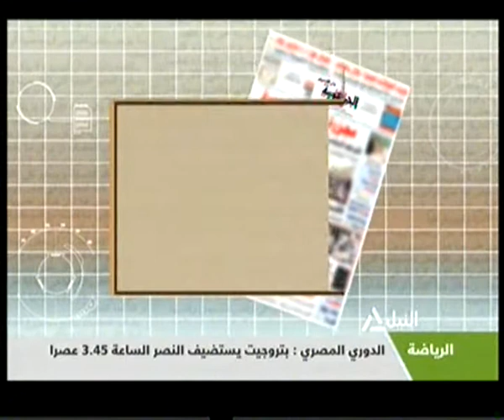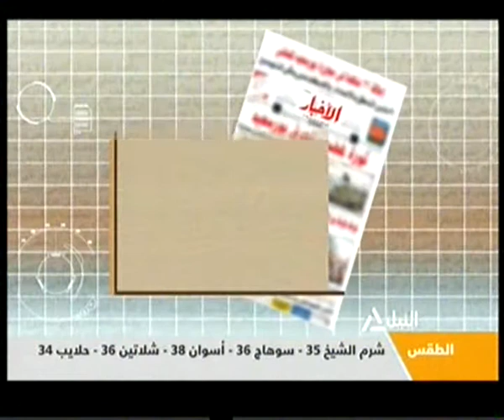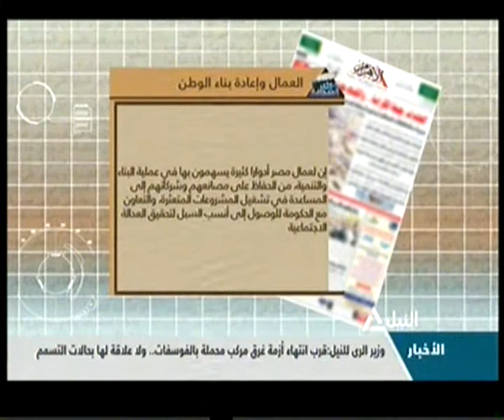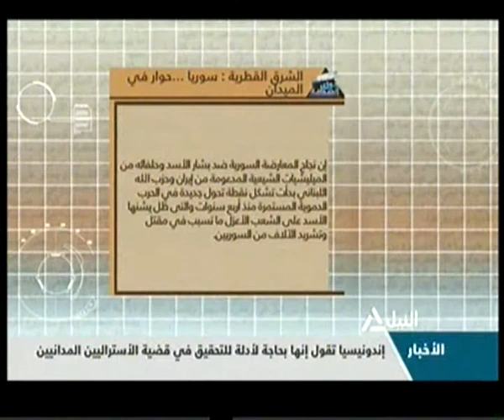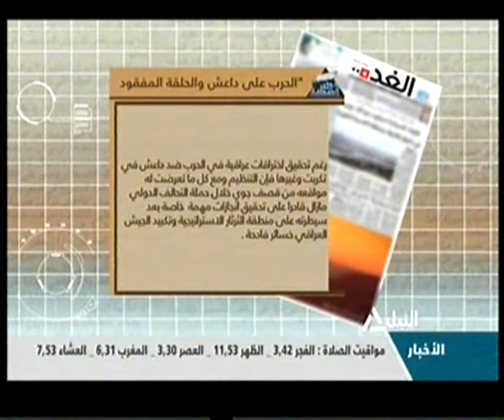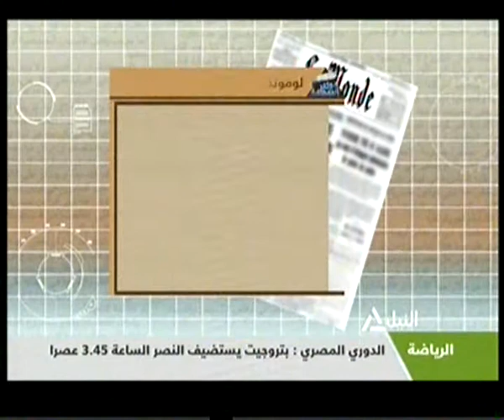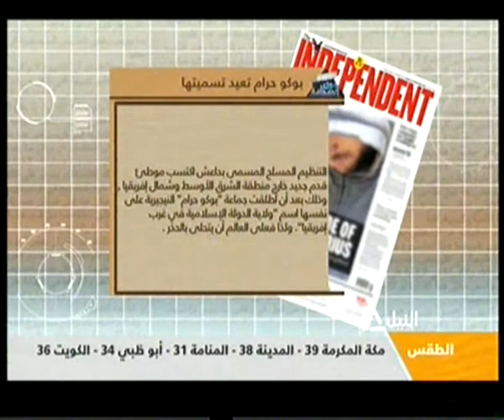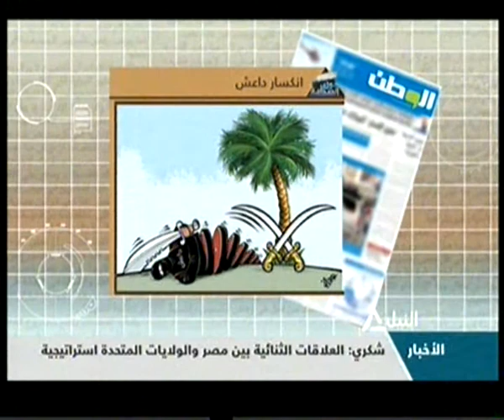جولة مع الصحافة 27-4-2015